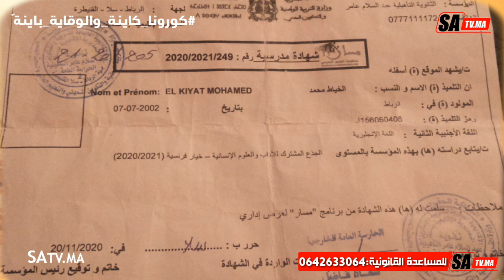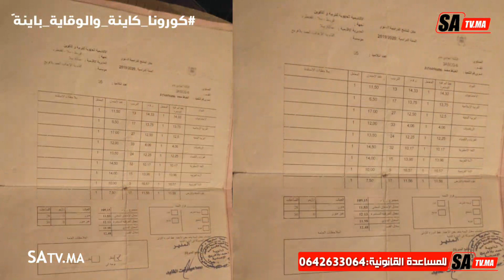سلا.."ولدي مظلوم" أم المشجع المتهم بتصفية صاحبو أثناء أعمال الشغب بسلا